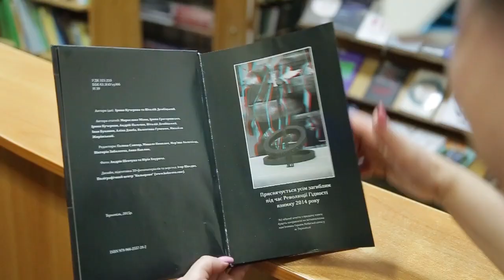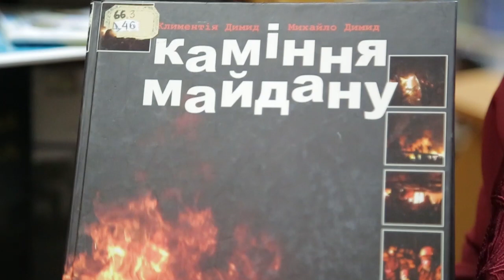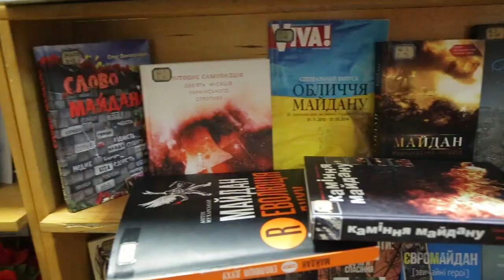Три книги про Майдан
Чому 7 років тому під час революції Гідності, де було велике скупчення людей, не траплялося епідемій захворювань? На цю інформацію натрапила тернополянка Людмила Рюміна, яка працює у читальному залі Тернопільської обласної універсальної бібліотеки